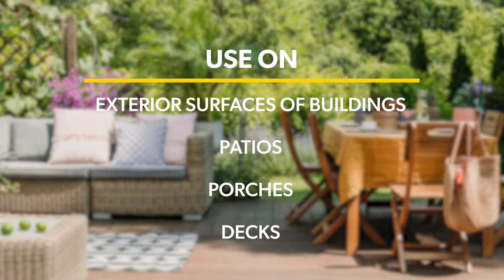How to use Wilson ANT OUT Ant Killer Spray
Effective against ants
Kills instantly

Use on
- Exterior surfaces of buildings
- Patios
- Porches
- Decks

Use on
- Surfaces inside buildings
- Cracks
- Crevices

1. Shake well before using
2. Adjust nozzle to suitable spray pattern
3. Apply directly on ants and in spot areas

Apply only as a crack and crevice or spot treatment to control ants